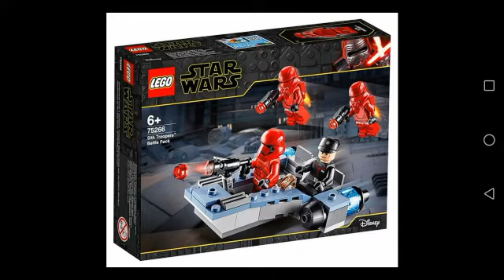Lego star wars 2020 sets + Meinung